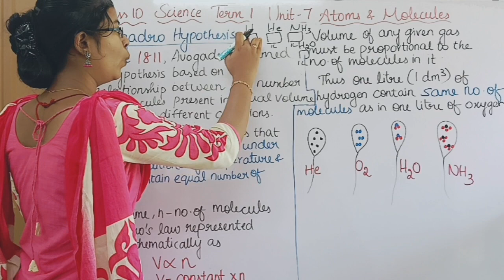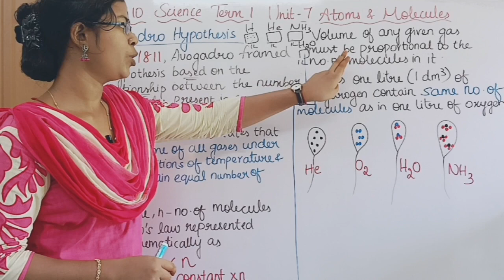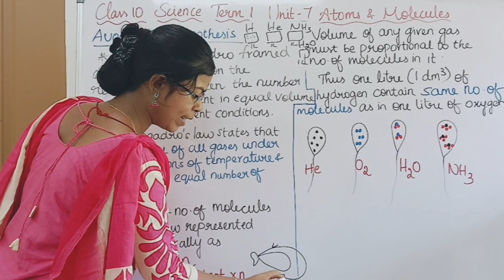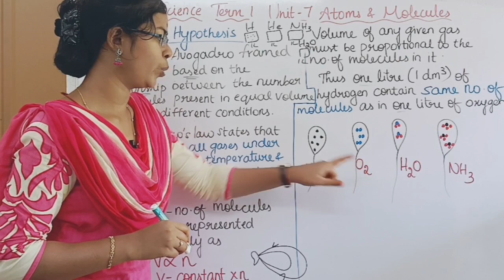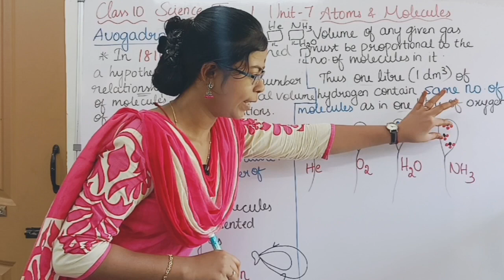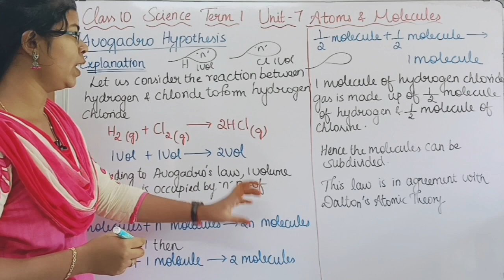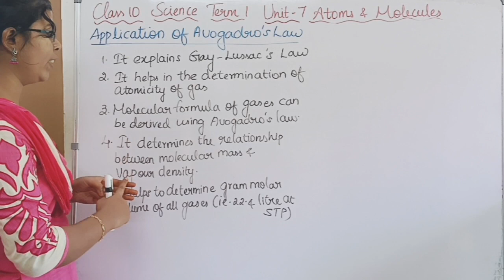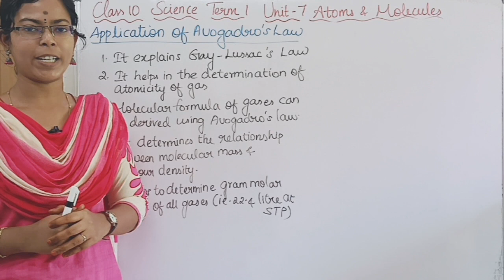Avogadro Hypothesis| Class 10 Science Term 1 Unit 7 Atoms and Molecules